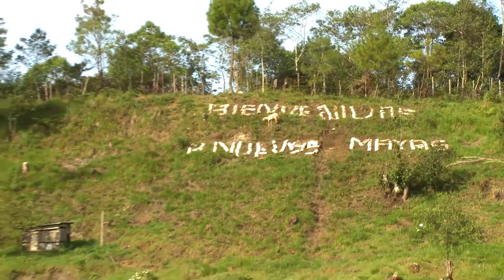Tejido y Cultura